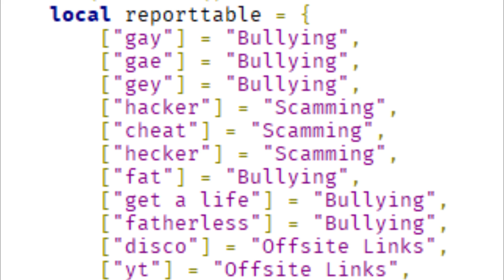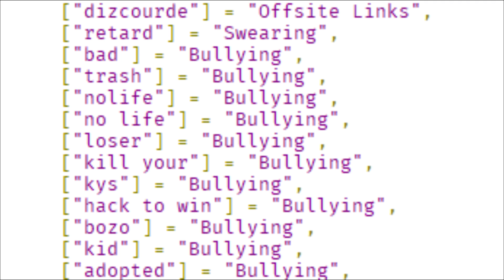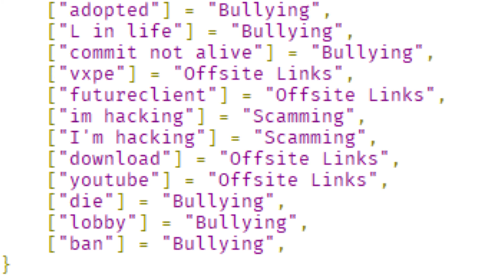35 คำต้องห้ามที่ห้ามพิมพ์ใน Roblox ถ้าพิมพ์จะทำให้โดนแบน!!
Roblox มักจะแบนสุ่มๆจากการพิมพ์ข้อความหลายต่อหลายครั้ง แต่เคยสังเกตหรือไม่ว่าคำเหล่านี้คือคำที่จะโดนแบนบ่อยที่สุดเมื่อพิมพ์ ไม่ว่าจะใส่ในประโยคไหนก็ตาม